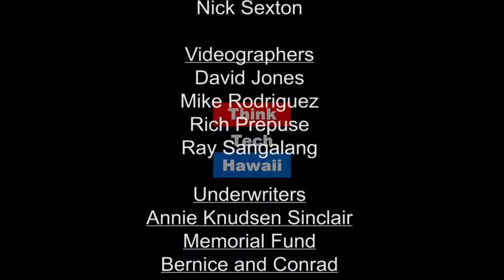Democracy In The U.S.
Today's episode of Perspectives on Global Justice will examine the current state of democracy under Trump administration .  Join us and learn more about the Democratic Party of Hawaii's vision and mission and ways that constintuents can continue to be inspired  and civically engaged in the state of Hawaii and in the U. S.